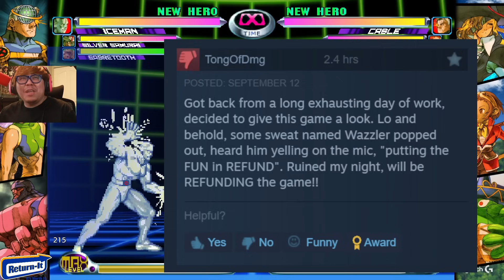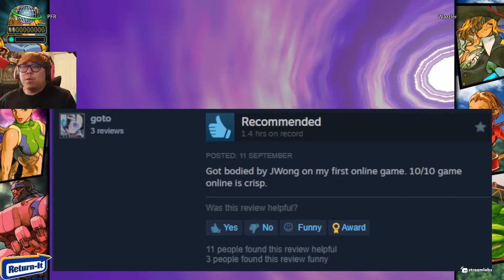Justin Wong making people REFUND MVC Collection for 20mins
Marvel vs. Capcom Fighting Collection: Arcade Classics came out and Justin Wong is making everyone refund it by being too good at the game. So please support Jwong, the goat of MVC2.